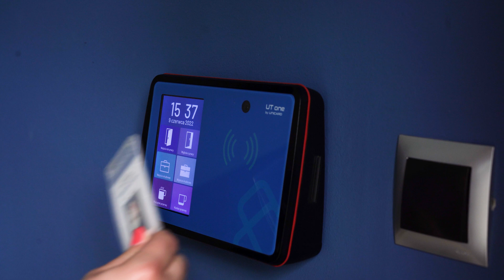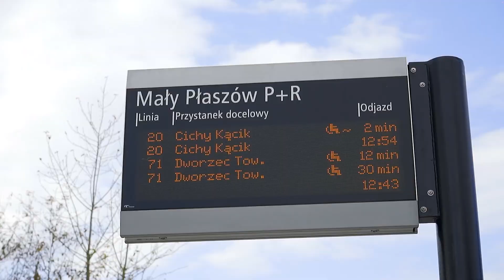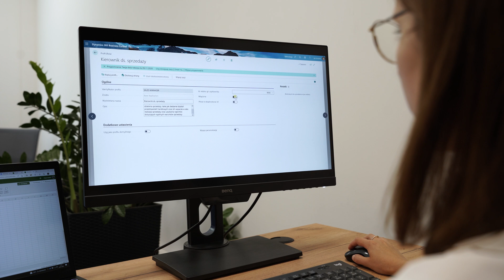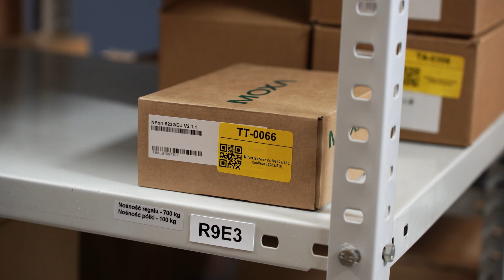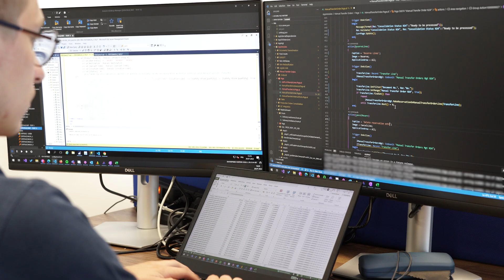Microsoft Dynamics 365 Business Central - Case Study z wdrożenia systemu ERP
Obejrzyj studium przypadku z wdrożenia systemu ERP Microsoft Dynamics 365 Business Central dla firmy UNICARD S.A.

Spis treści:
0:00 - 1:29 - Podstawowe informacje o firmie UNICARD S.A.
1:30 - 2:00 - Dlaczego firma zdecydowała się na wdrożenie systemu ERP Business Central.
2:01 - 2:16 - Produkcja w systemie Business Central.
2:16 - 2:58 - Finanse i księgowość w systemie Business Central.
2:59 - 3:30 - Kluczowe korzyści z wdrożenia systemu.
3:30 - 3:53 - Microsoft Dynamics 365 Business Central w obszarze logistyki.
3:54 - 4:10 - Dlaczego wybrano NAV24 jako partnera wdrożeniowego.
4:11 - 4:38 - Jak przebiegało wdrożenie systemu ERP?
4:39 - 4:47 - Jak obecnie układa się współpraca?
4:48 - 4:58 - Rekomendacje dla NAV24.

Chcesz dowiedzieć się więcej na temat systemu ERP Microsoft Dynamics 365 Business Central? Jeśli tak, koniecznie odwiedź stronę

Dowiedz się, jak może wyglądać wdrożenie systemu ERP w Twojej firmie. Umów się na bezpłatną konsultację, wypełniając formularz na stronie

Music Author Username: ColorFilmMusic